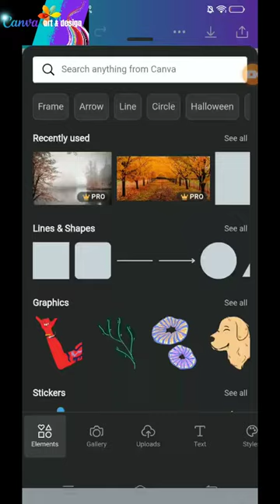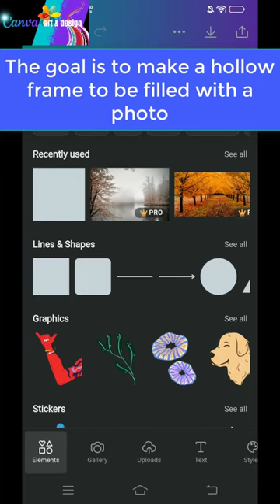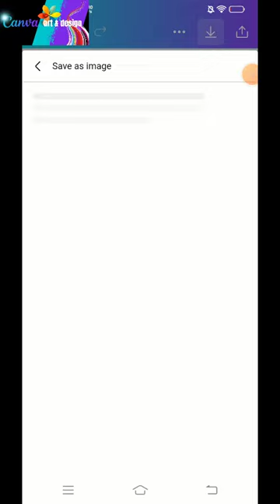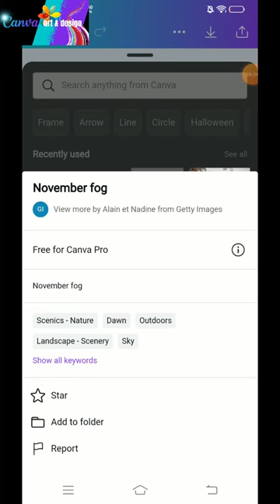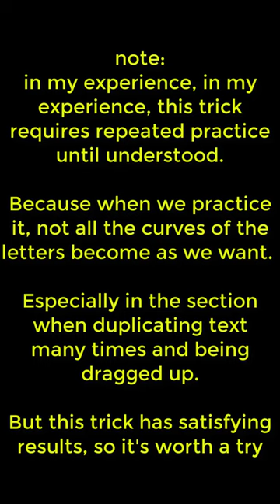Typography Art | Canva Text Effect Splitting Photo with Text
Typography Art Effect | Splitting Photo Using Font or Text | Canva Art Design Tutorial For Beginners

Today i will share you a trick about typography effect in Canva.

It usually done in Photoshop of course, but i tried to make it with Canva and the result is satisfying me, so then i share it to you.

I put a note at the end of the video, hope you read it
O.K have fun and good luck

typography art - typography artwork for my brother's bday . adobe photoshop | how to make a  text typography face  portrait in 2 mins  | text typography photo !

so watch this video till the end to understand how to create a typography face in photoshop... here its the tutorial of making a santa claus design in to typography with the words merry christmas in adobe illustrator..  todays tutorial is perfect for lovers of typography and digital art  as it combines the 2 for a vibrant and bold typography design solution.
the next major innovation in typography after roman letters was italics  which are like slanted and stylized versions of roman type.
most people agree that the creator of typography was a german man named johannes gutenberg. tutorial art tipografi by ardiansyah.